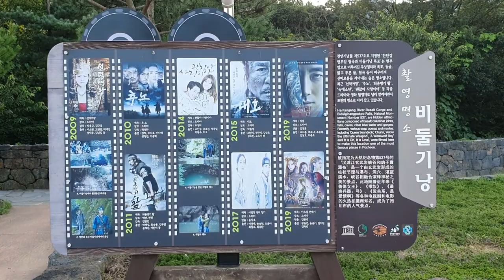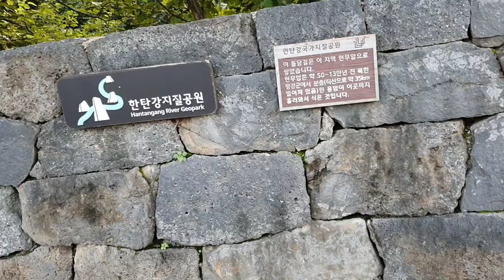[폭포 - 비둘기낭 폭포]수십만년전에 형성된 에메랄드색 옥빛 폭포수와 주상절리가 아름다운 협곡의 폭포,The best beautiful Bidoolginang waterfall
경기도 포천시 영북면 대회상리에 있는 비둘기낭폭포는 한탄강의 협곡에 위치하고 있다
 한탄강 8경중의 하나로서 지금으로부터 약 17만에서 50만년전에 북한의 평강지역에서 분출된 용암이 이곳으로 흘러 들어와 형성된 현무암 협곡으로 주상절리가 아름다운 협곡을 이루는 폭포이다
 폭포의 주변에는 하식동굴과 주상절리가 있으며 폭포주변 동굴에 흰비둘기 수백마리가 살았다고 하여 비둘기낭폭포라는 이름이 붙게 되었으며 불과 20년 전만해도 이곳 폭포에 박쥐가 서식하였다고 한다.
 지금은 관광지로 잘 다듬어 놓았으며 폭포의 높이는 15미터 정도이고 수심은 30미터에 이른다고 한다
 한탄강 협곡을 따라 둘레길의 트레킹할수 있으며 조금만 내려가면 하늘다리가 높여 있어 한탄강의 멋진 주상절리를 감상할수가 있다